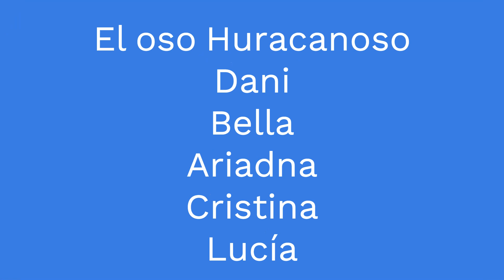El oso huracanoso